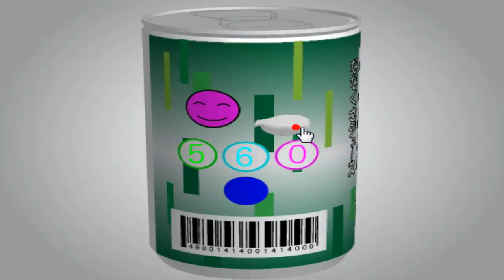あける。第三十四回 （TomoLaSiDo）